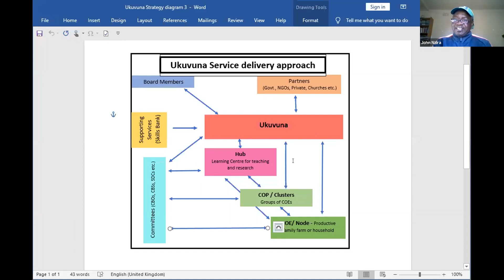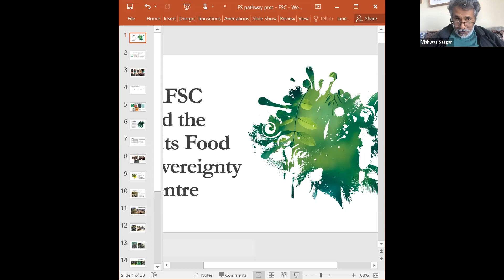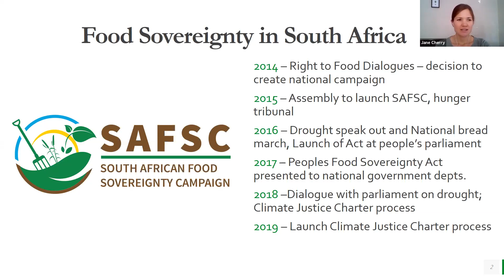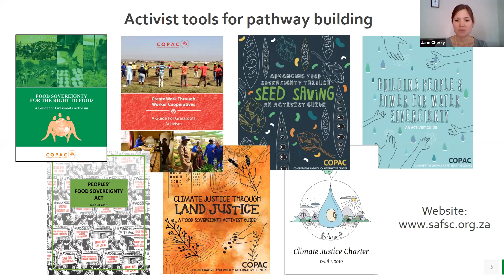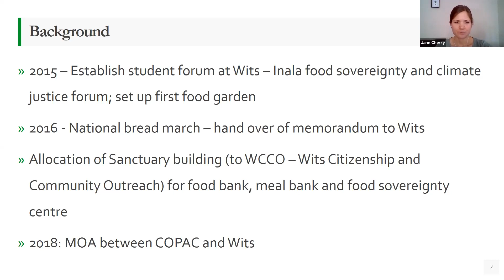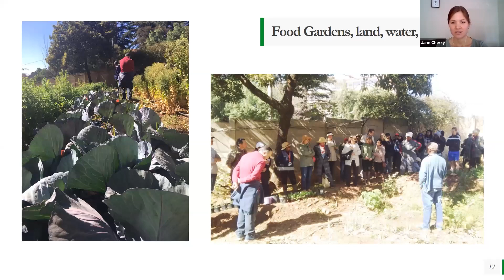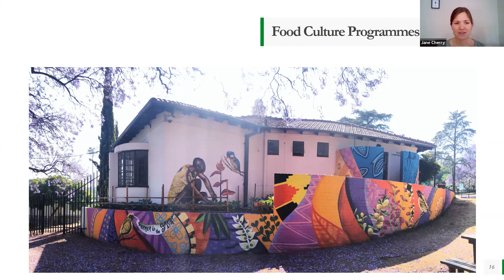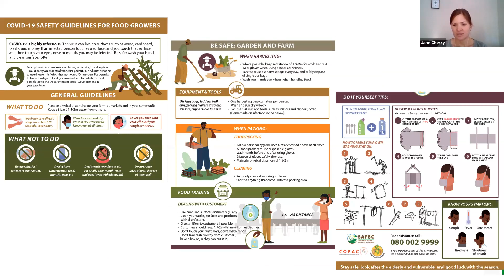Webinar: Advancing Food Sovereignty Pathways.